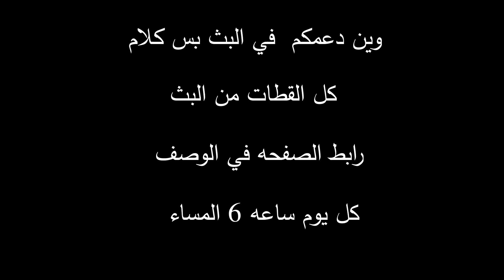لقطات اسطوريه من البث السرعه كلمه صعب تنفيذها 😍🔥|PUBG MOBILE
لاعب عراقي  محروم من الدعم

مواصفات الجهاز / حاليا
core i5 9400F
GTX 1660 SOPER
RAM 16 2667HZ
MSI H-310M PRO -VDH PLUS

مواصفات الجهاز / حاليا
core i5 9400F
GTX 1660 SOPER
RAM 16 2667HZ